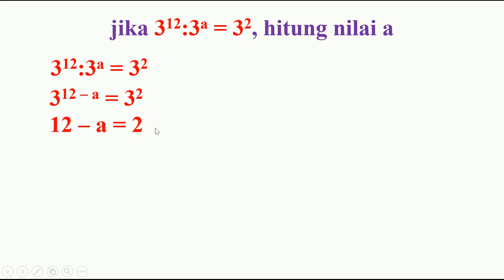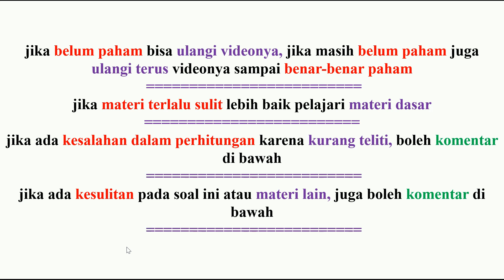jika 3 pangkat 12 bagi 3 pangkat a = 3 pangkat 2, hitung nilai a